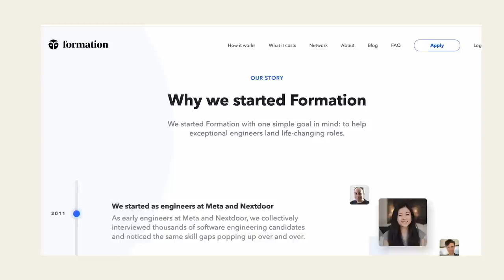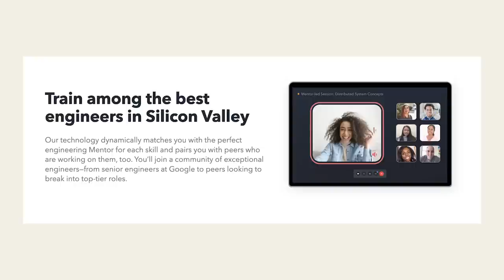Is it too late to switch into a tech career?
Thank you to Formation for partnering with me on this video! Formation is an online fellowship helping early career software engineers break into top tier companies like Google, Dropbox and Lyft. Every Fellowship is custom tailored to each Fellow's specific career goals and incoming skill levels so that our mentorship and training is targeting the Fellow's specific skill gaps. All Fellows are supported unconditionally until they have a signed offer letter, with ongoing feedback and mentorship from senior engineers from the top companies in the world.

Thank you so much to Dana and Chris for being a part of my video and sharing your story!

00:00 - Intro
00:47 - Meet Dana and Chris!
04:52 - Why is there a stigma to begin with?
05:46 - The risk of switching careers
06:46 - Do people experience ageism?
09:04 - Should you make the jump?
12:07 - Wrap Up
12:41 - Advice from Dana and Chris